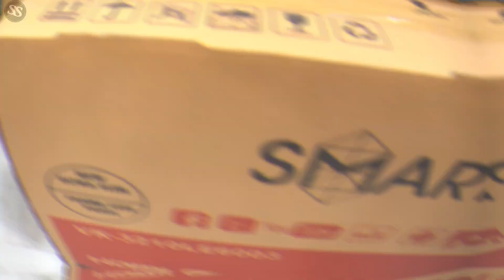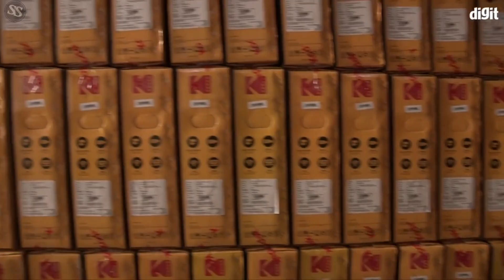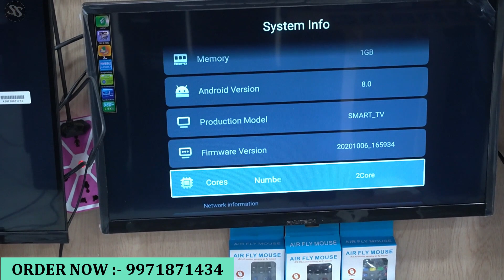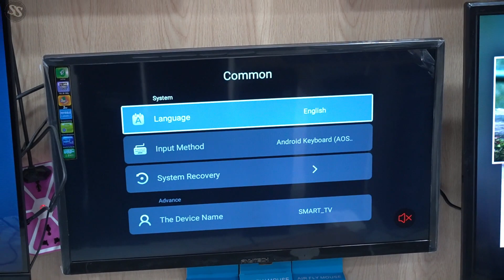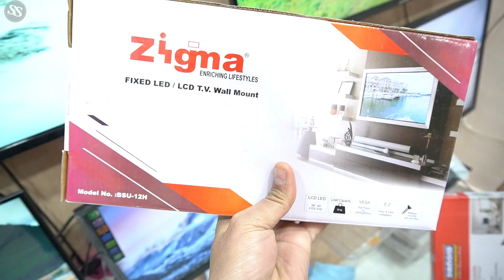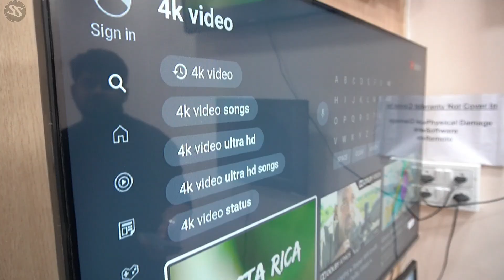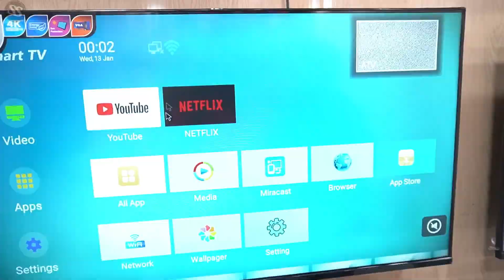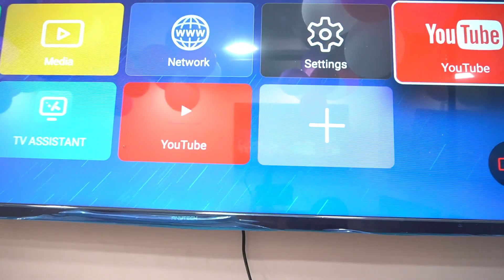सबसे सस्ता LED TV मात्र 999/- |CHEAPEST LED TV MARKET IN DELHI Wholesale/Retail SMART TV | 4K LED TV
hi guys , i hope you are doing great, this video is about cheapest led tv market in delhi in cheap price all available at ANYTECH , for more info watch this video till the end _____

ANY TECH LED TV

Address :-  Shop no.146/ A-5 , Block sector 17,
                     rohinin delhi - 110089

timings :- 11 am to 8 pm , Monday closed

Shop Detail:

Anytech Led
Google Maps

sabsesmarttv
cheappriceledtv
led tv
sabse sasta led tv
cheapest led tv market in delhi
any tech
anytechledtv
smarttv
business ideas
best led tv market
arihant led tv
laxmi nagar led wholesale market
cheap price led tv ind elih
led tv
smart tv
android tv
4k led tv
best price 4k led tv in delhi
lajpat nagar led tv
wholesale led tv market
branded led tv in delhi
business startup
50% offer on led tv

led tv prices
wholesale led tv market in delhi
4k led tv
siraj saifi
anytech led tv
sabsesastasmarttv
cheappriceledtv
led tv
business ideas
bulky sellers
smart tv
4k tv
best led tv market in delhi
android tv